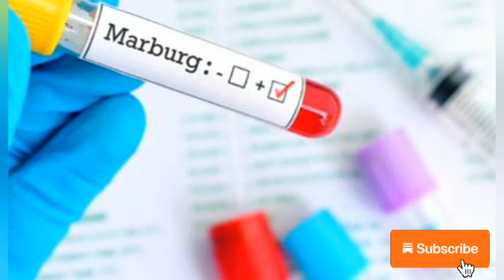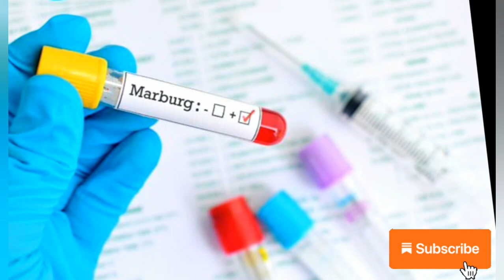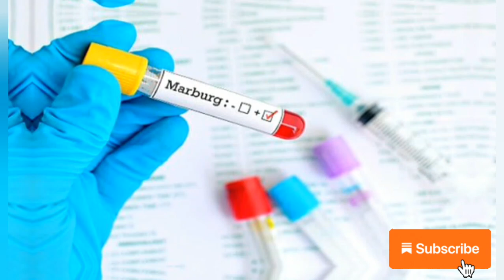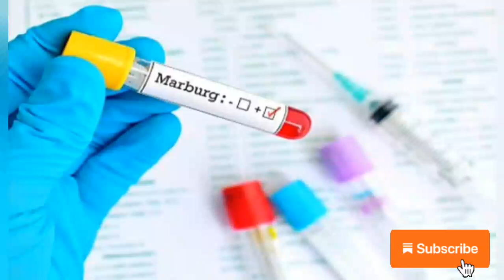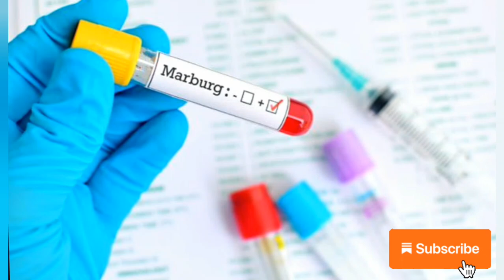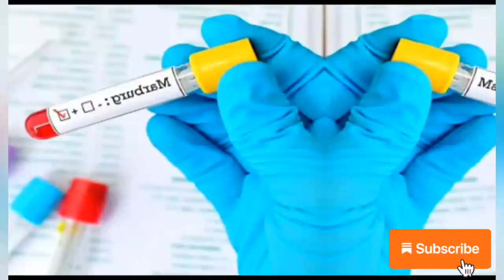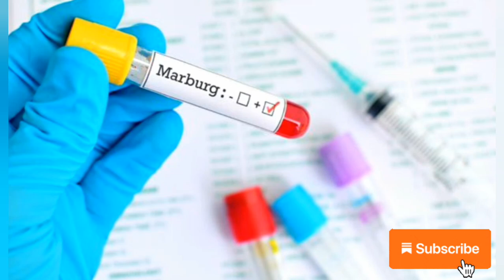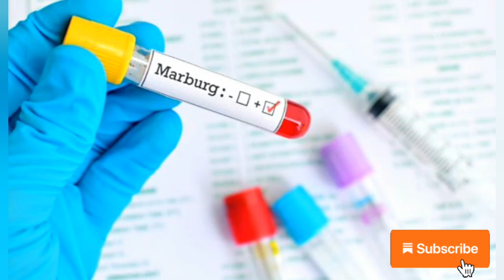LE04/10/2024 🟠IKICYOREZO GITEYE UBWOBA KOKO AMAKURU MASHYA ,BAMWE BAKIZE ABANDI BARIKWANDURA CYANE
LE04/10/2024 🟠IKICYOREZO GITEYE UBWOBA KOKO AMAKURU MASHYA ,BAMWE BAKIZE ABANDI BARIKWANDURA CYANE#isimbi tv